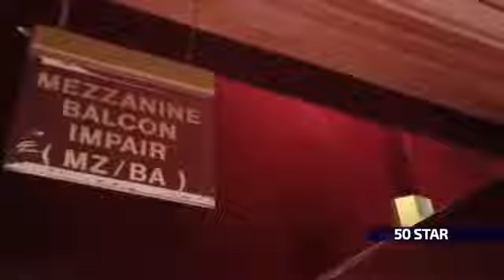Kristy Diamond vise le top 3 des voix congolaises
La chanteuse se lance un défi personnel : celui de s'affirmer parmi les 3 meilleurs de la musique congolaise